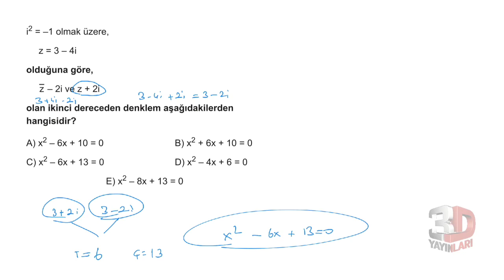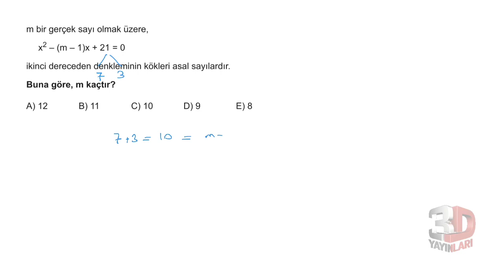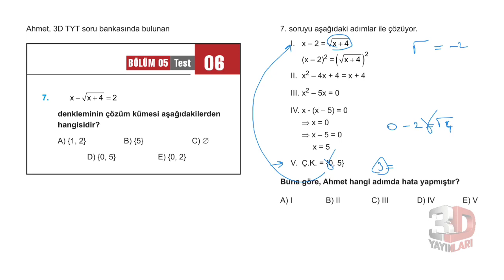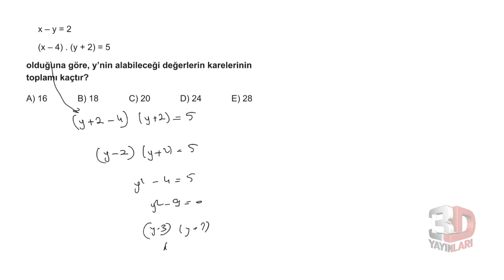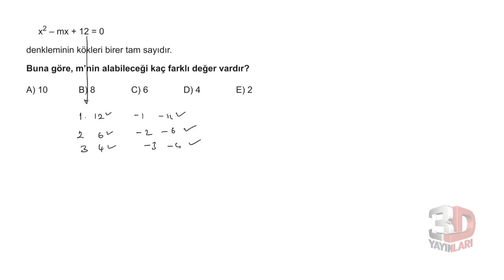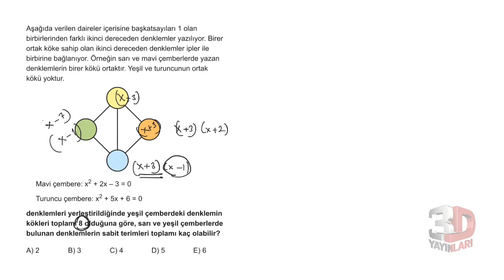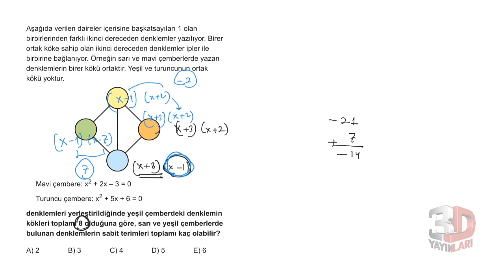3D AYT MATEMATİK ÇÖZÜMLERİ BÖLÜM-2 TEST-6 (2.DERECE DENKLEMLER)